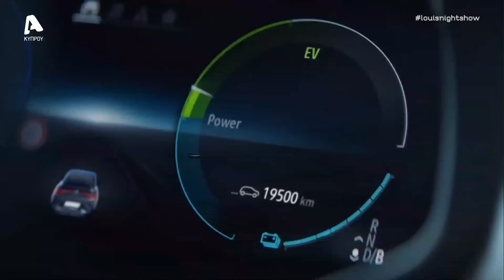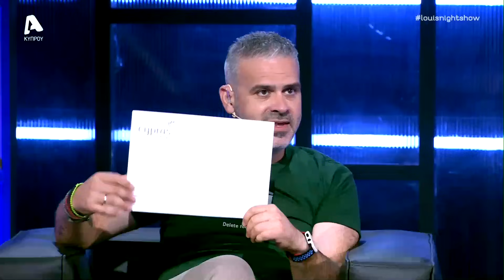Λούης Night Show | Σ8 Επεισόδιο 7 | Παρασκευή 10/11/23